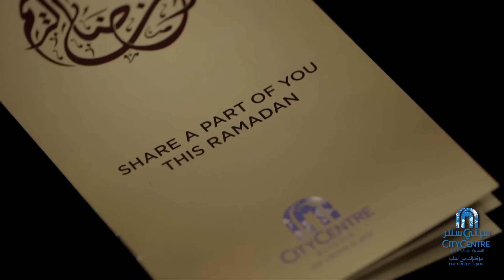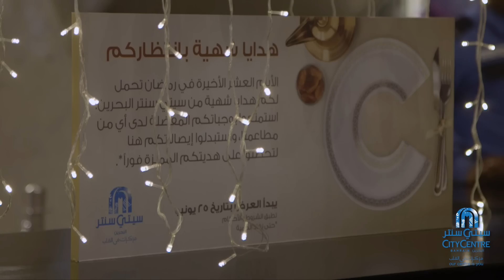City Centre Bahrain Ramadan 2016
City Centre Bahrain marked the Holy Month of Ramadan with a beautiful themed décor, creating an atmosphere of peace and tranquility. The mall also hosted its 7th consecutive ‘Make a Difference’ Ramadan Campaign and celebrated its traditional Gergaoun celebrations. Visitors also enjoyed traditional Arabic hospitality with complimentary coffee and dates, as well as live entertainment by Oud players, setting the tone for relaxed and enjoyable evenings